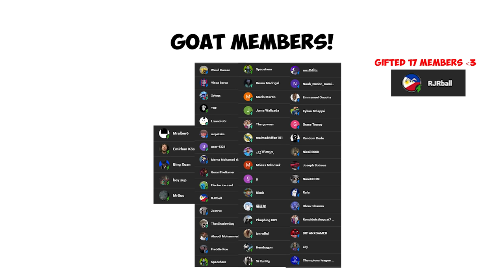Messi & Ronaldo play GRANNY! (FULL SERIES)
Brace yourselves for an epic horror gaming marathon as football legends Messi and Ronaldo, along with their friends Maguire, Neymar, Mbappé, and Zlatan, dive headfirst into the eerie world of "Granny - The Complete Series!" In this spine-chilling video, experience all the scares, laughter, and teamwork as they navigate the three-part Granny gaming adventure.

Join us as Messi, Ronaldo, Maguire, Neymar, Mbappé, Zlatan, and their friends band together to conquer Granny's haunted house, working as a team to solve puzzles, avoid traps, and survive the horrors that await. It's a rollercoaster of emotions that takes you from heart-pounding fear to hilarious moments of camaraderie.

Immerse yourself in the terror, suspense, and occasional humor as these football superstars and their friends face the relentless pursuit of Granny. Whether you're a fan of Messi, Ronaldo, Maguire, Neymar, Mbappé, Zlatan, or simply love horror gaming, this video delivers the complete package of frights and entertainment. Don't miss out on this unforgettable Granny series with friends—watch now and relive the horror-filled fun!